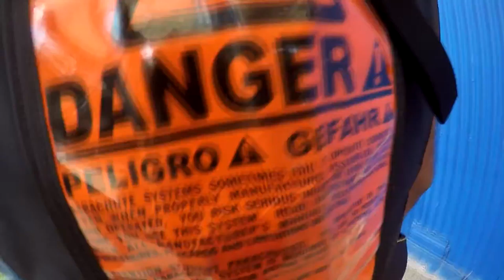Pramod Kiranraj Skydive Taft.